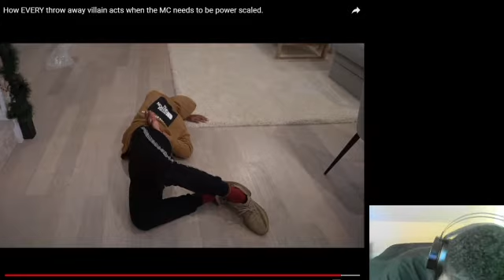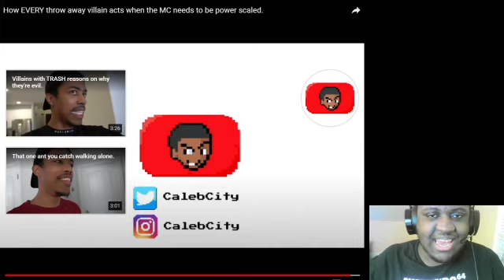How Every Throw Away Villain Acts When The MC Needs To Be Power Scaled Reaction (LMAO)